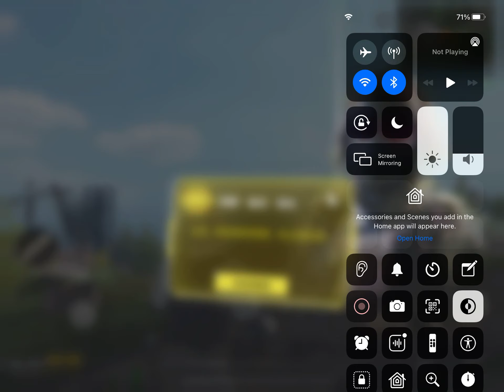Call of duty mobile Chinese version. New training mode. Zombie 🧟 Dogs